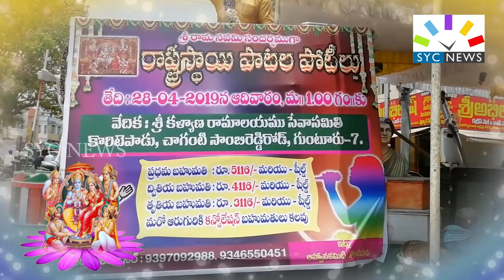మీరు పాటలు బాగా పడగలరా!... ఐతే గుంటూరు కొరిటెపాడు కి రండి!! || STATE WIDE COMPETITIONS || SYC NEWS